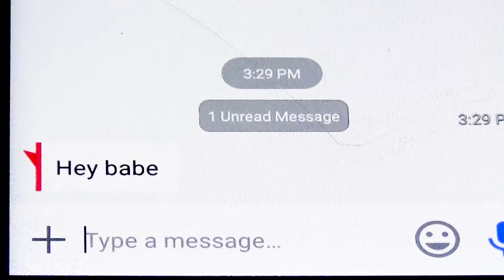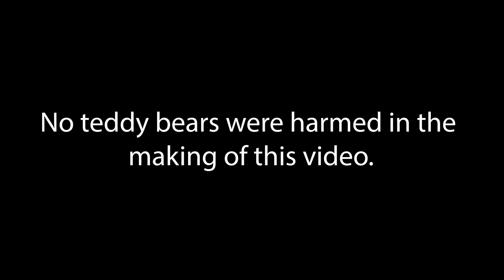How A Rain-Out Actually Feels...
Want to know how it feels to get rained out from racing on the weekend? Well here you go.